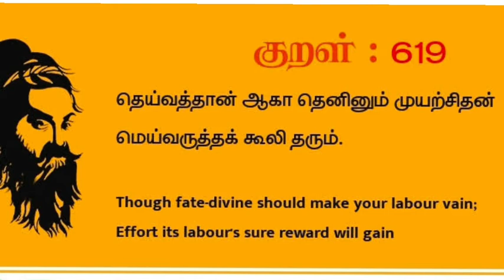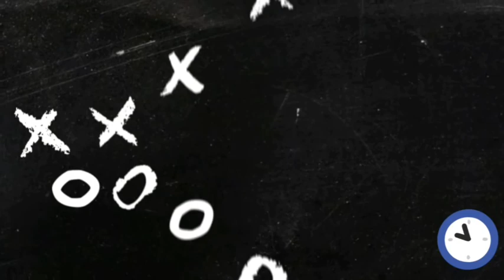UNMEI/ # indraya_thagaval/ இன்றுமொரு தகவல்/ கென்னடி Vs கிளிண்டன்